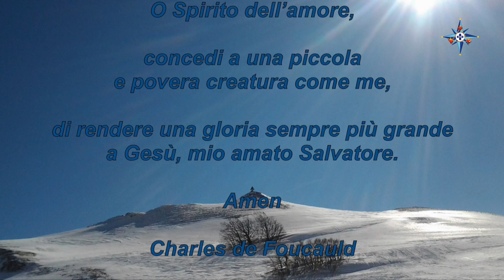Il segreto di Maria 06